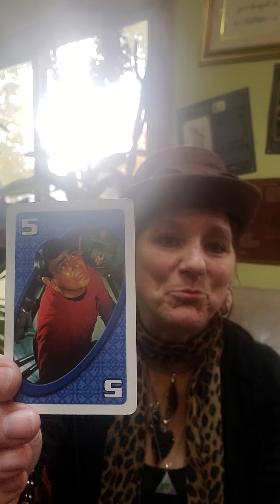Card for the Day, 10/13/22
Card from the Star Trek Uno deck, by Fundex